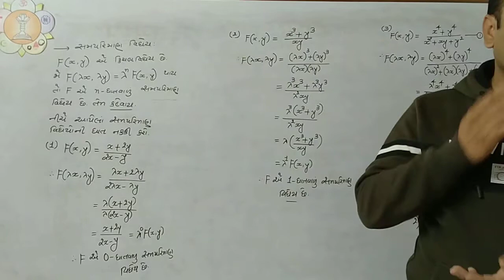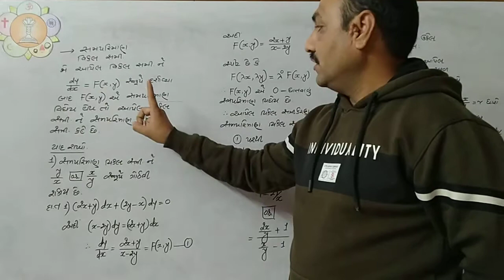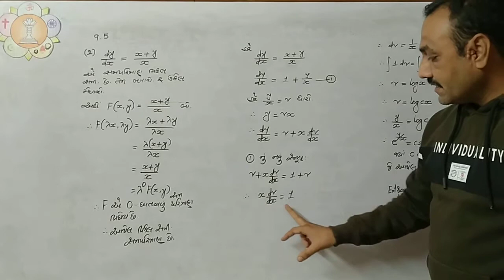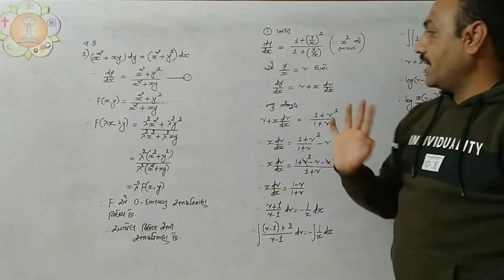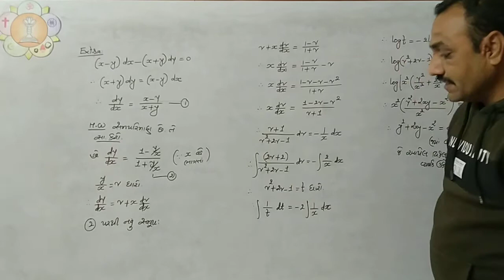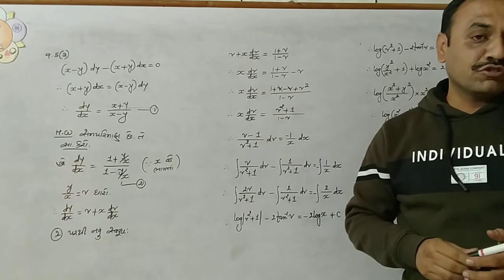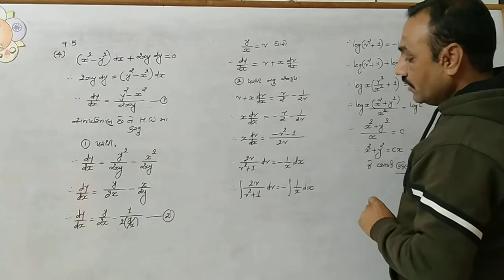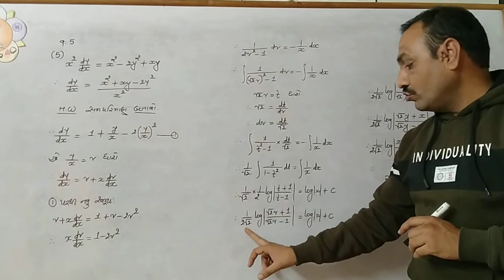ધોરણ 12 વિજ્ઞાન પ્રવાહ (ગણિત) ચેપ્ટર-9, વિકલ સમીકરણો Day-5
MD Saholia ધોરણ 12 વિજ્ઞાન પ્રવાહ (ગણિત) ચેપ્ટર -9
વિકલ સમીકરણો
Day- 5
12th Science